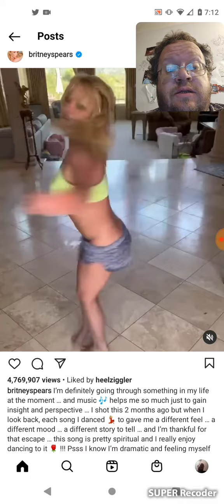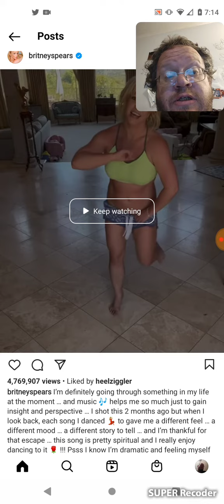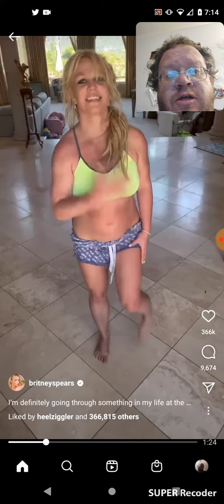Britney Spears - Something Is Wrong